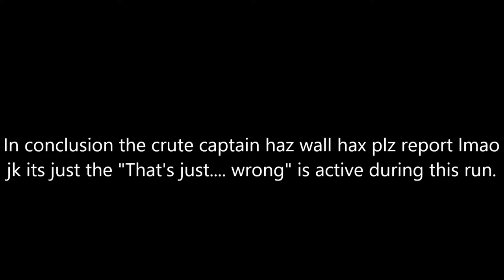OMG BRUTE HAS HAX PLZ REPORT LOLOL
this brute captain on Halo 2 LASO haz hax lol jk.
add random desc here derp!

My steam profile, add me if you want as long as you go by my rules